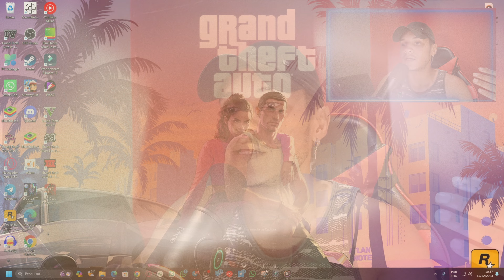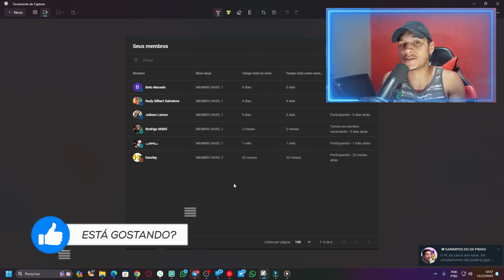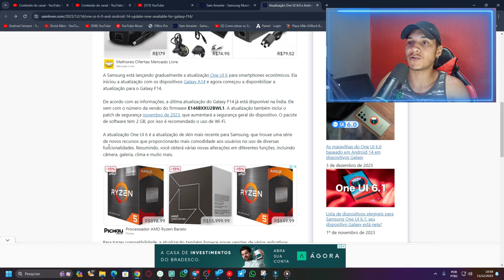🔥SAMSUNG A TODO VAPOR! Mais GALAXY Recebendo ONE UI 6.0 ANDROID 14 - ESTÁVEL! 😍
fonte: SAM-LOVER